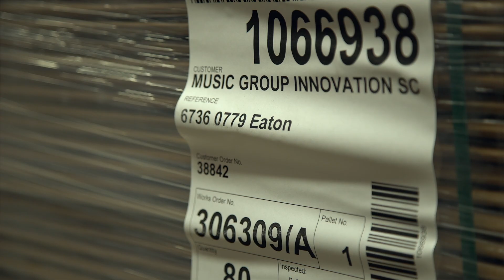TANNOY Artisan Stories - Danny McGoogan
Meet Danny, one of our Artisans involved in hand crafting the perfect speaker,  and hear about what makes him so passionate about his job!